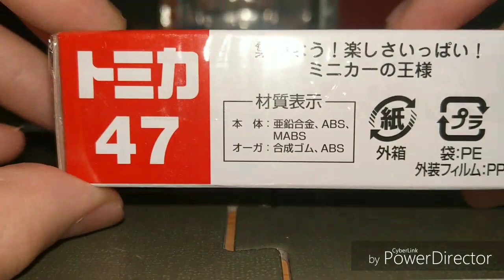NICHIJO MANUFACTURING SNOWPLOW HTR265 日本除雪機製作所 除雪車 HTR265 (unboxing)